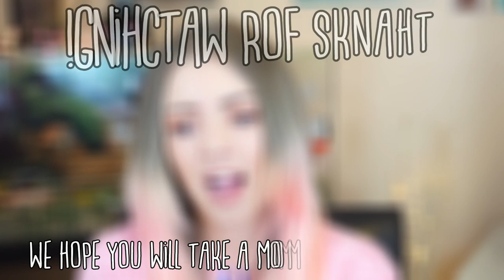HOW TO CONVINCE YOUR PARENTS FOR A HAMSTER OR ANY PET!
Hey Everyone!

So many of you have been asking me this question over and over, so I finally decided to just go ahead and make a video on this Topic!!:) I really do hope that some of these tips will somewhat help you to try and convince your parents for either a Hamster or any Pet:) If you have any questions regarding the topic please leave them down below and I will get back to you as soon as possible!! Hope you all will enjoy this video and ill talk to you down below in the comments! Much love! Pam♥

What Cage is Mochi in?
Eco habitat by living world

What Cage is Patch in?
Acrylic Terrarium 40 gallon

hugs and I hope that you all will enjoy this Video today! xoxo